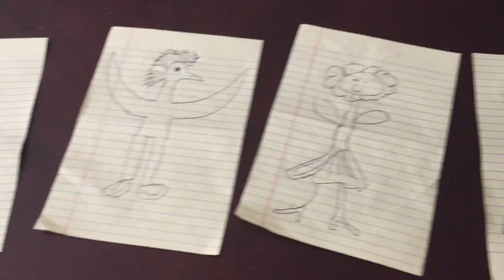The Open School Week in Review 9/8/15-9/11/15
This was our first week ever of The Open School, and the beginning of our weekly tradition to create a video of our adventures. This week we visited a car wrapping company, the Huntington Beach Library, and the farmers market. We saw kids reading to each other, learning about geography, creating a strawberry lemonade recipe and testing it out for use in a future business and fundraising venture, working on using money, talk to each other about foreign languages, and so so much more. This video is just one minute, so most of our week was not represented. But this gives you a taste. Want to join us in our future weeks?